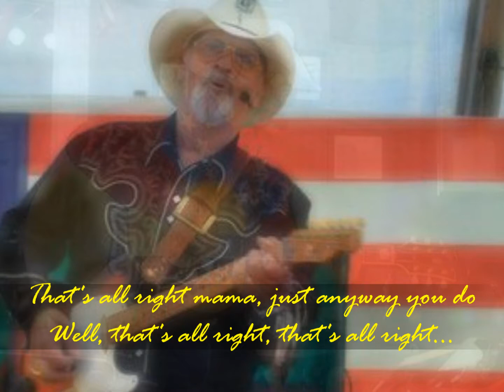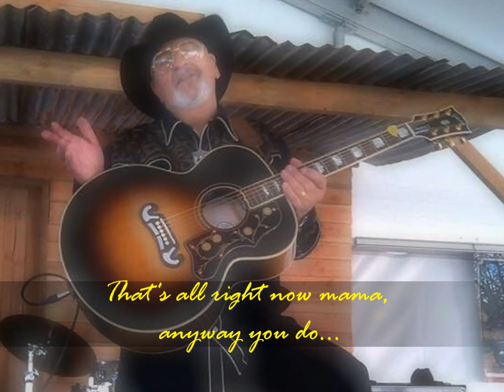That's Alright Mama - René [The Ropes revival], a keepsake...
That's Alright Mama - René [The Ropes revival]
*** "That's All Right" is a song written and originally performed by blues singer Arthur Crudup.
It is best known as the first single recorded and released by Elvis Presley.
Presley's version was recorded on July 5, 1954, and released on July 19, 1954 with "Blue Moon of Kentucky" as the B-side. It is #113 on the 2010 Rolling Stone magazine list of the "500 Greatest Songs of All Time".
Source: Wikipedia.